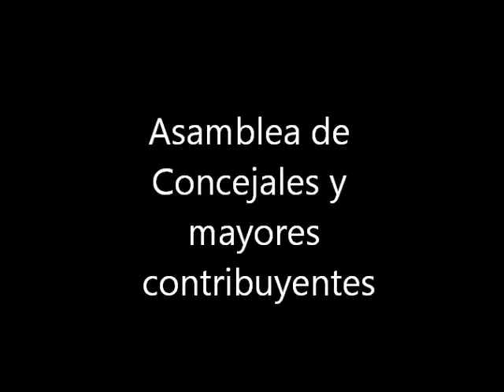Realpolitik TV - Asamblea de Concejales y Mayores Contribuyentes 7-12-12